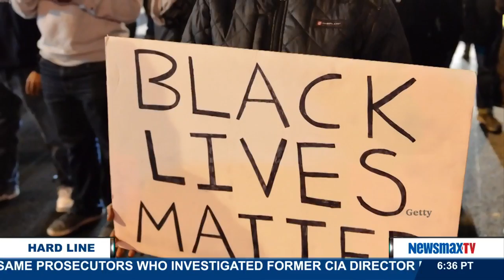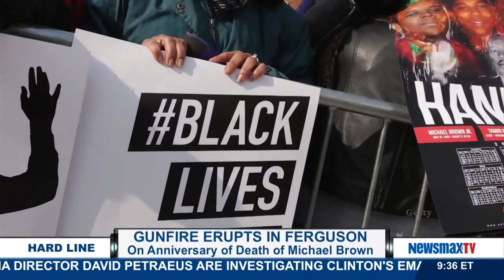The Hard Line | Niger Innis discusses the Black Lives Matter movement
The executive director ofTheTeaParty.net and civil rights activist joins Ed Berliner to discuss the Black Lives Matter movement, continued unrest in Ferguson, MO and which 2016 presidential candidates have the best chance of bringing about change in race relations in America.